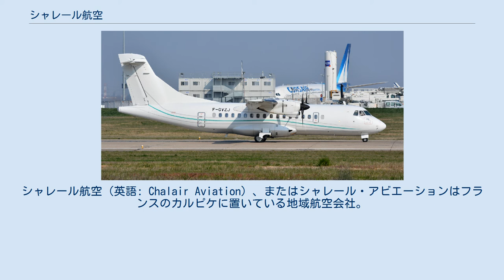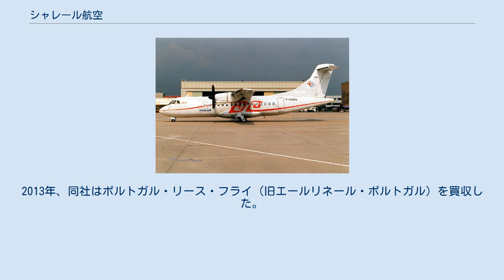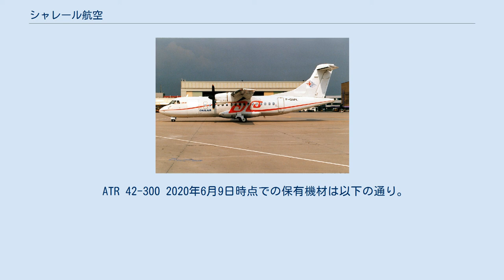シャレール航空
シャレール航空（英語: Chalair Aviation）、またはシャレール・アビエーションはフランスのカルピケに置いている地域航空会社。
シャレール航空は定期便、チャーター便、企業向けのシャトル便、貨物便の運航のほかに訓練飛行や航空機の点検などのサービスを提供していた。
1日に約15便、週に約150便の旅客便を運航している。
 シャレール航空は1986年10月に設立された。
設立者はブリテールのパイロットだったフィリップ・レバロン（Philippe Lebaron）で、当初はセスナ310によってエアタクシー業務を行う会社だった。
 1997年から企業向けの定期チャーター便を運航し始めた。
チャーターしていたのは家電大手のフィリップスで、フェアチャイルド メトロライナーによってル・マン-アイントホーフェン間を、ATR 42によってシェルブール＝オクトヴィル-オルリー間に定期便が設定されていた。
 1996年4月8日、レバロンは飛行機事故により死亡した。
その後の経営はレバロンの妻により行われていたが、2003年4月に経営難によりアラン・バッティスティ（Alain Battisti）に売却された。
売却後はビーチクラフト キングエアでシャトル便の運航のみが継続された。
 ビーチクラフト 1900D 2004年、ビーチクラフト 1900を導入し、ドーヴィル-ロンドン間の運航を開始した。
2006年、シャレール航空の輸送量が2万人を突破した。
 2011年、シャレール航空はアフリカを中心とする鉱山で働く労働者を輸送するための会社を設立した。
2013年、同社はポルトガル・リース・フライ（旧エールリネール・ポルトガル）を買収した。
 2016年7月、同社は倒産したVLMエアラインズからアントウェルペン-ハンブルク間の運航を引き継いだ。
 2020年、シャレール航空はエールフランスとのコードシェア契約を結んだ。
しかし、コロナウィルス流行により同年3月17日にから運航を中断している。
 シャレール航空は2019年7月時点でフランス国内の以下の空港に乗り入れていた。
 ATR 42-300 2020年6月9日時点での保有機材は以下の通り。